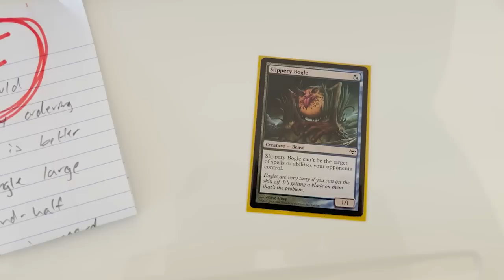Did Remy BREAK THE METAGAME??? Bionic Weenie in Historic!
Remy attempts to break the Historic meta game with a new deck!